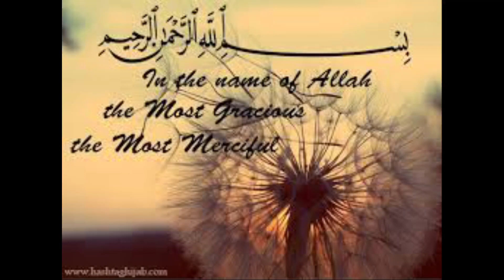One Bite Mini Chicken Wontons recipe||How to make chicken Wontons easy and tasty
Today i am going to share chicken wontons recipe with you now going towards my recipe

Chicken Wontons
Recipe
1. 500gm Boneless Chicken
2. 2tblsp Soya sauce
3. 2tblsp Chillie sauce
4. 2tblsp Vinegar
5. 2tblsp Ginger Garlic paste
6. 1tsp Garam Masala
7. 2tblsp Paprika
8. 1tblsp Red chillieflakes
9. 1tsp Cumin
10. Oil for fry.

If you are new in my channel so kindly like subscribe share and comments in comment section i really need your support thanks for watching my videos stay connected take care wil see you till my next video ALLAH HAFIZ🥰